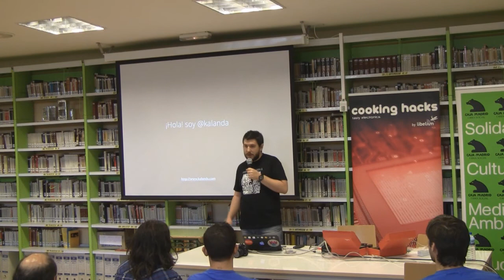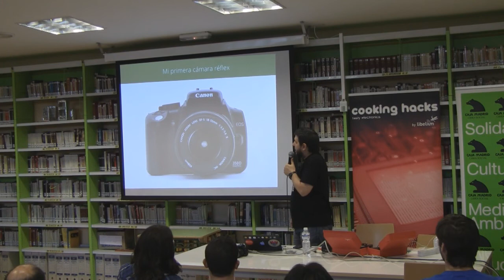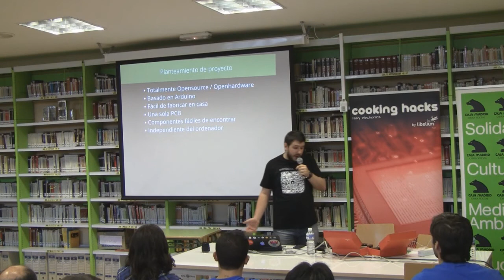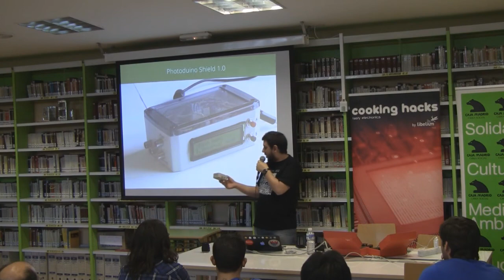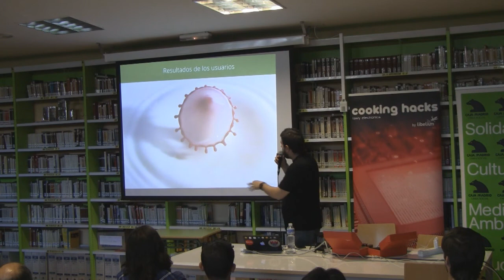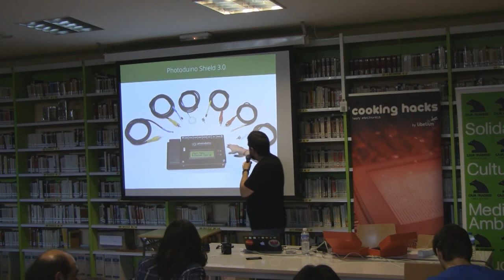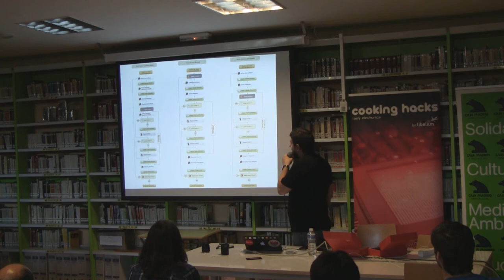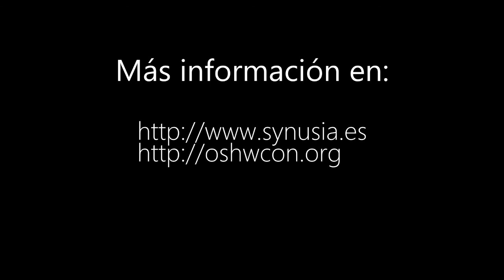OSHWCon 2012: Photoduino